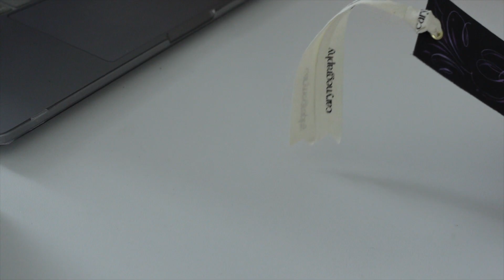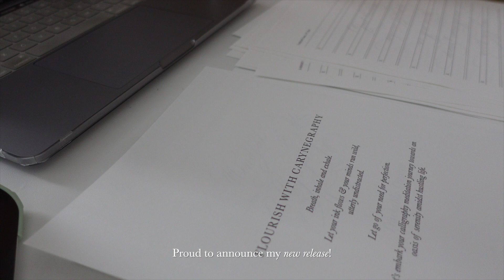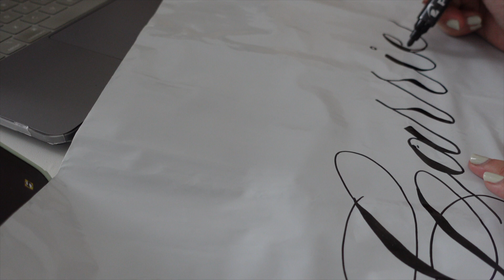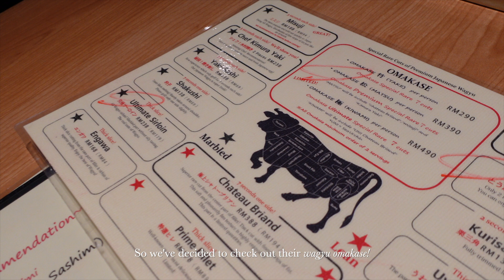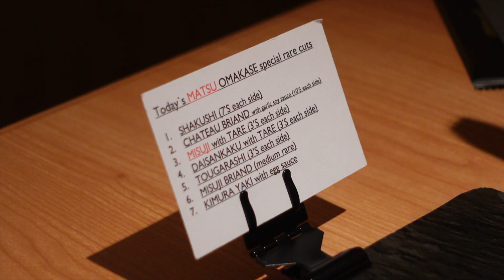🇲🇾 A DAY IN MY LIFE | PACKING ORDERS | DINNER YAKINIKU GREAT | WAGYU OMAKASE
Hi Lovelies, it’s been ages since I last update. Life’s been crazy hectic and juggling life isn’t easy. Having full time job and a side hustler of calligraphy workshops kinda drained me mentally and physically.

Finally squeezed in some times to do a short editing, hope you guys enjoy the video!